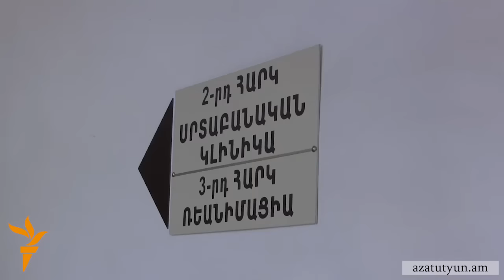Գալուստ Սահակյանը այսօր կմնա հիվանդանոցում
Ազգային ժողովի նախագահ Գալուստ Սահակյանի ինքնազգացողությունը լավ է, նա գիշերն անցկացրել է «Հերացի» թիվ 1 հիվանդանոցում, ուր տեղափոխվել էր երեկ երեկոյան, ներկայումս նրա վիճակը բավարար է: